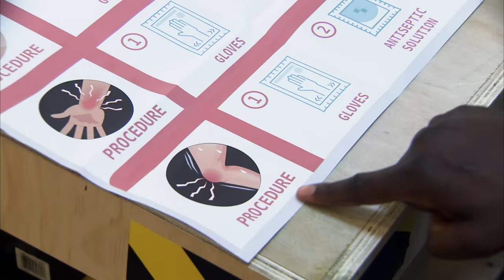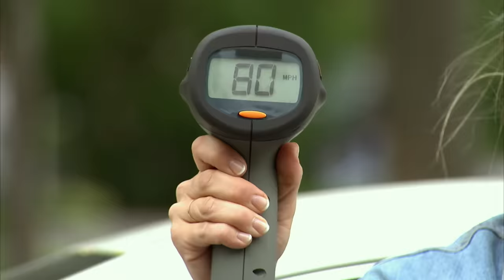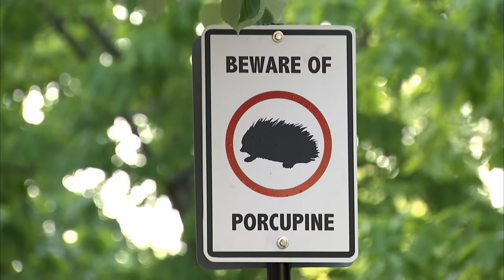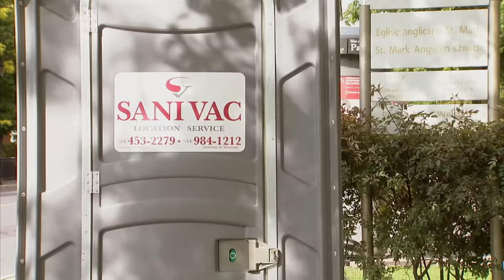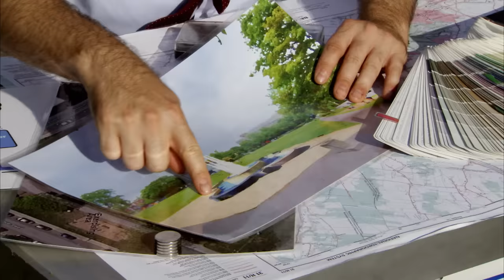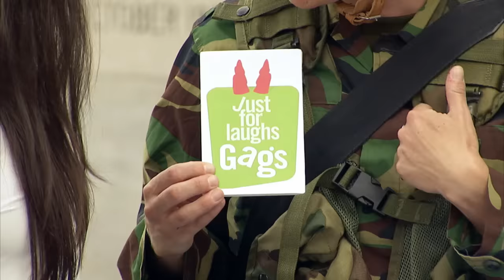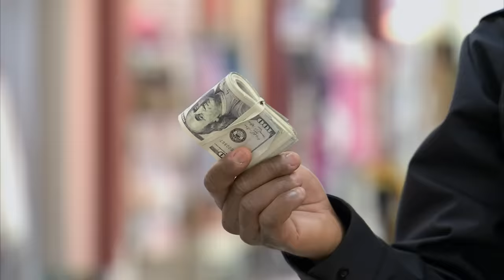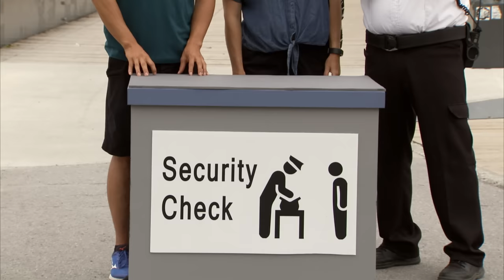Best Elaborate Pranks 1 Hour Compilation| Just For Laughs Gags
These are too funny!